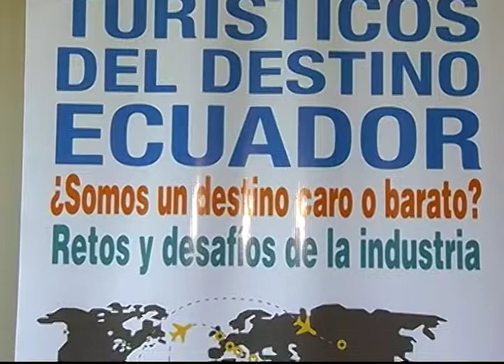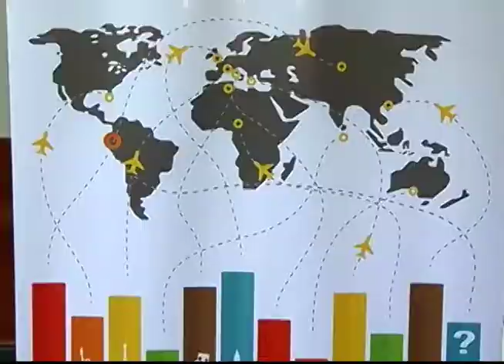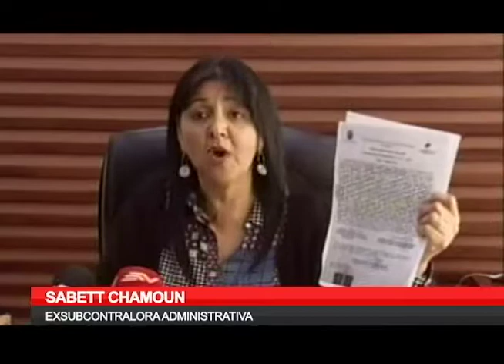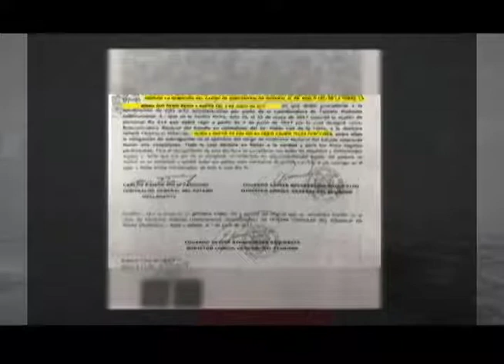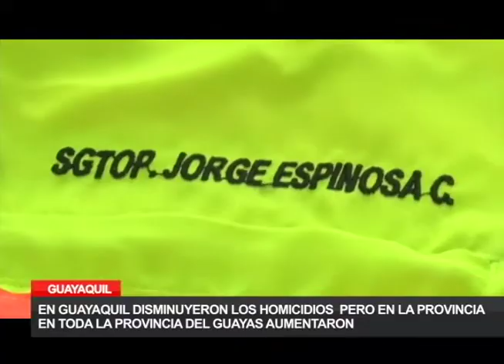08-06-2017 Informativo Mirada